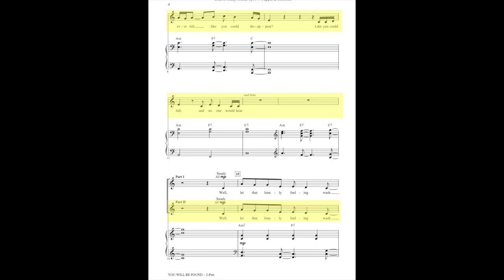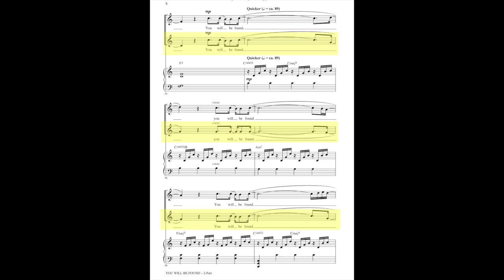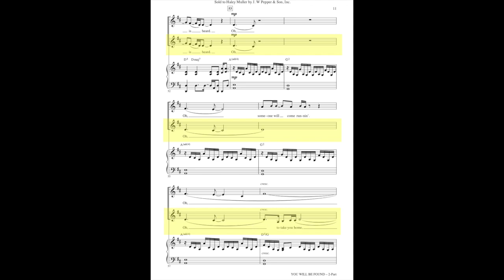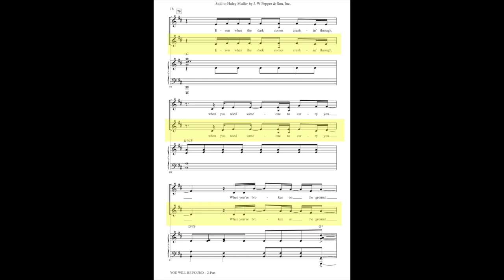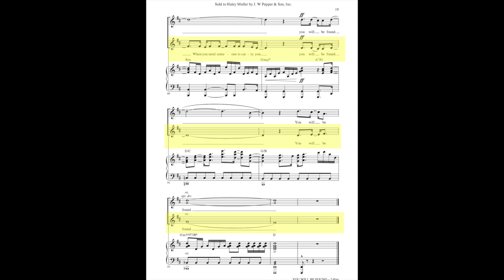You Will Be Found Part 2 (With Other Parts)